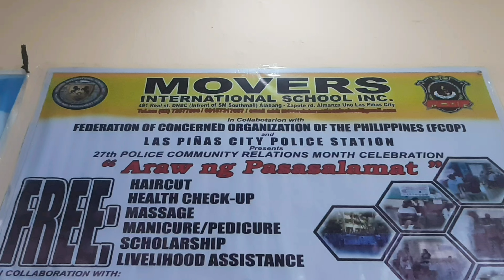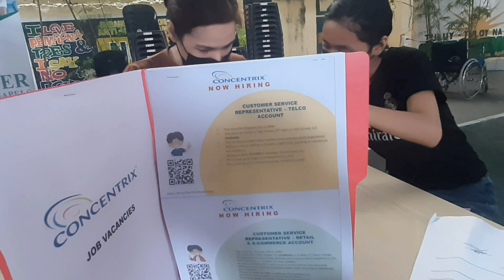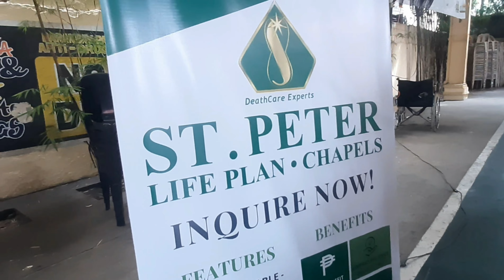NCITAC NCRPO PRESIDENT, AND FCOP-MOVERS TOGETHER NCRPO NCITAC PRESIDENT JPNINI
27'th PCR MONTH 2022, WITH THE THEME
    UGNAYAN AT COMUNIDAD  TUNGO SA MAPAYAPA MAAYOS AT MAUNLAD NA PAMAMAYAN
             IN PARTNERHIP WITH MOVERS INTERNATIONAL SCHOOL AND FCOP OR OTHERWISE KNOWN FEDERATION OF CONCERNED ORGANIZATION OF THE PHILIPPINES 🇵🇭
                   ARAW NG PASASALAMAT

FREE:     HAIRCUT
               HEALTH CHECK UP
               MANICURE
PEDICURE
               EYE CHECK UP
               SCHOLARSHIP
              LIVELIHOOD ASSISTANCE

VERDANT COVERD COURT BRGY PAMPLONA TRES HON.MORI RIGUERA AND COUNCIL

PASTOR NOLASCO APOLONIO,  INVOCATION

RONALDO FLORES GAON OPENING  REMARKS

SPL MESSAGE
PCOL.JAIME OSIT SANTOS
CHIEF OF POLICE LAS PIÑAS CITY

INSPIRATIONAL MESSAGE
HON.MORI RIGUERA
PAMPLONA TRES

MA.VERONICA S ESTOR CO- FOUNDER ASAP/FCOP-MOVERS

 AWARDING OF CERTIFICATE OF APPRECIATION  TO ALL PARTICIPANTS FOR FREE SERVICES
...  TO ALL ASAP SCHOLARSHIP

CLOSING REMARKS
PMAJ.ERNIE B ORTEGA C,SCAS
LAS PIÑAS CITY POLICE STATION
  PMAJ. B IMBO..